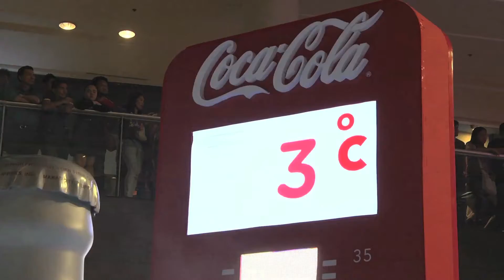Coca-Cola | Ano bang meron sa Perfect Coke?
Natatakam na ba kayo sa bagong Coke? Ano pang hinihintay niyo, i-try niyo na!

Post Highlights by Sam Creencia

Music Copyright
Music Copyright
Song
99 Luftballons
Artist
Nena
Album
Voll auf die 12
SME (on behalf of Warner Strategic Marketing GmbH); LatinAutor, LatinAutor - SonyATV, SODRAC, UBEM, EMI Music Publishing, ASCAP, União Brasileira de Compositores, and 24 Music Rights Societies